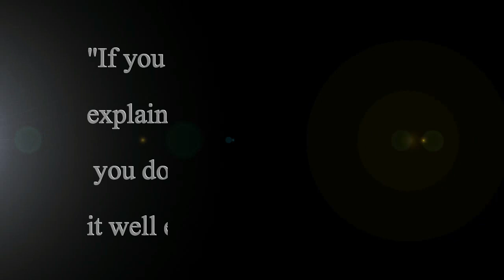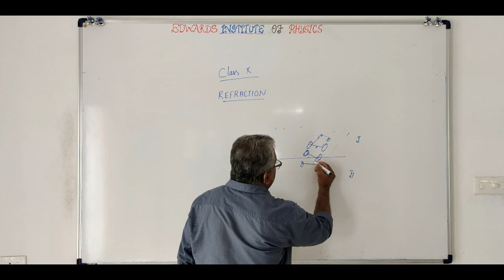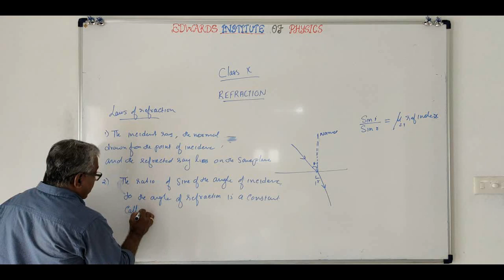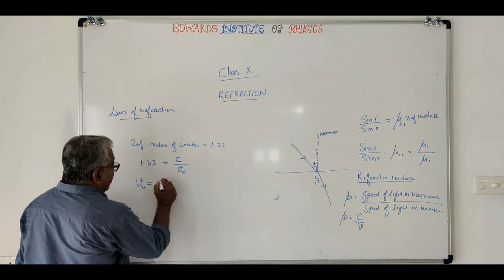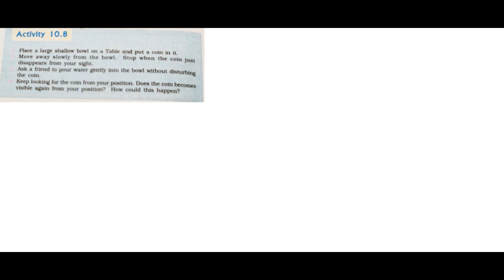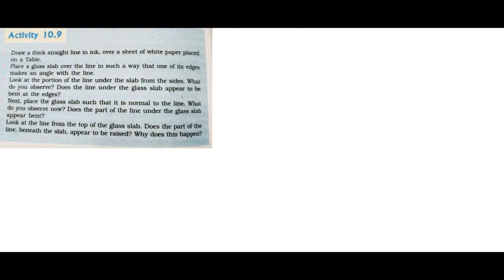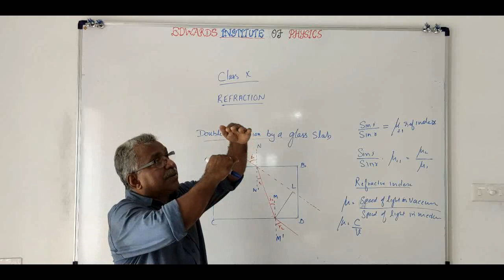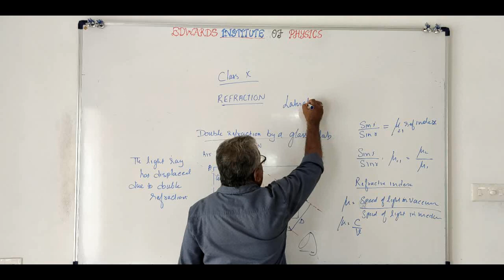CLASS X ||PHYSICS||REFRACTION || MALAYALAM|| VIDEO – 10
This is a tuition class for Class X (CBSE) students on Physics. Here subject is taught in detail . Mathematical problems are also solved so that the student understands the subject thoroughly. Previous question papers are also discussed.